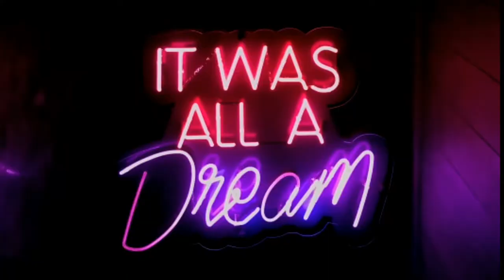The Ocean: relaxing music, ambient music, focus music, relaxing, calm, orchestral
The ocean - Very relaxing and good slow ambient track. Calm and relaxing orchestral music for relaxation and focus. You can use this track as background music for relaxation, study, focus and many more.

CC Relaxation is a channel about relaxation, meditation, sleep, and focus. This channel features relaxing music, stress relief music, calming music, meditation music, chill out out music, sleep music, uplifting music, positive music, romantic music and relaxing sounds. The purpose of this channel is to bring relaxing music and relaxing sounds to help you to have a relaxing experience at this time of the pandemic.